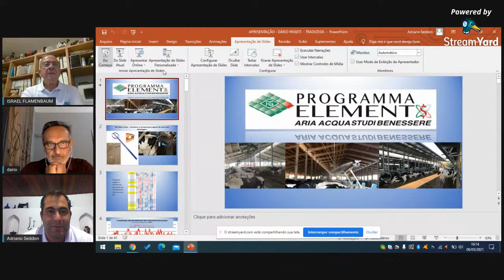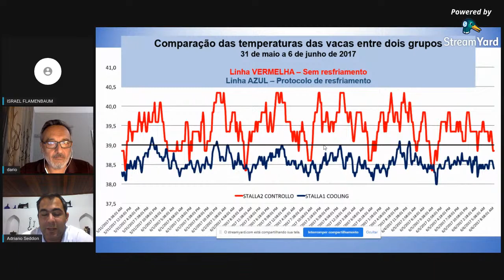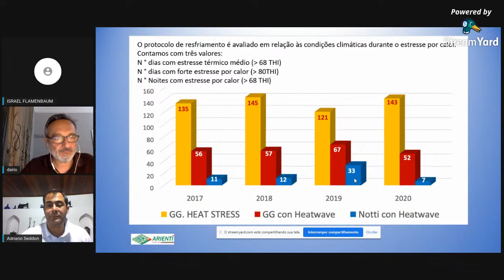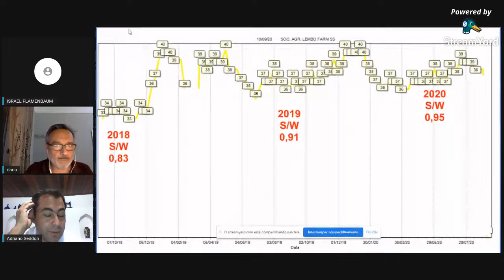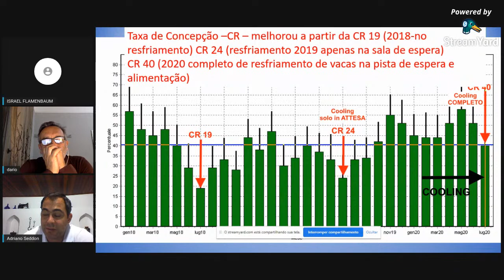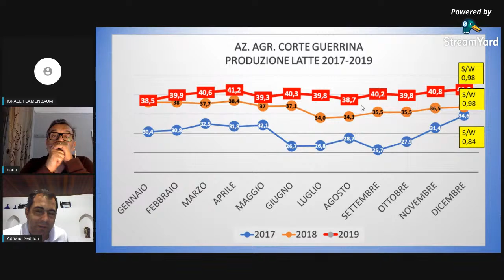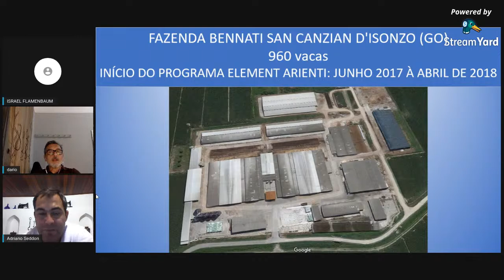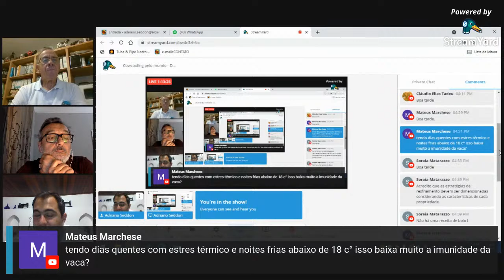Cowcooling pelo mundo - Dario Pasetti - Programa Element ( Itália)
Saiba mais!

A Associação Italiana de Criadores de Gado Leiteiro (AIA), como parte do projeto LEO financiado pelo Fundo Europeu Agrícola de Desenvolvimento Rural (FEADER), adotou o Índice de Relação Verão/Inverno desenvolvido em Israel, como uma ferramenta para avaliar o impacto da carga de calor nas vacas, e o grau de sucesso quando implementado nas fazendas. O índice é baseado na relação entre o desempenho das vacas no verão (julho – setembro) e o desempenho no inverno (janeiro – março).

Apoio: ABRALEITE Associação Brasileira dos Produtores de Leite

QUEM SOMOS
A Cowcooling é uma empresa brasileira formada pela sociedade do Dr. Adriano Seddon, pioneiro em compost barn no Brasil e do Dr. Israel Flamenbaum, PhD referência mundial em resfriamento com centenas de projetos ao redor do mundo Após ajudar alguns países a eliminar a queda de desempenho produtivo e reprodutivo que acontece no verão, Dr. Israel inicia suas atividades de consultoria no Brasil.

NOSSO OBJETIVO

Resfriar vacas de maneira efetiva garantindo a produtividade e saúde dos animais durante todo o ano mesmo em regiões quentes. Através do monitoramento da temperatura dos animais, treinamento da equipe e customização do sistema de resfriamento conseguimos reduzir o estresse térmico e estabilizar a produção durante todo o ano, garantindo a rentabilidade do negócio.

SOLUÇÕES INTELIGENTES E CRIATIVAS

Cowcooling sempre pensando em projetos caracterizados para cada cliente e personalizados para diferentes regiões do Brasil e do mundo, com o objetivo de proporcionar o melhor conforto de suas vacas.

ALTO DESEMPENHO O ANO TODO

Já pensou se sua fazenda mantivesse o ALTO desempenho do inverno durante TODO o ano? A imensa maioria das fazendas perde muito DINHEIRO com o estresse térmico, dependendo do ano essas perdas podem significar fechar o caixa positivo ou NEGATIVO. COWCOOLING apresenta soluções para VOCÊ!